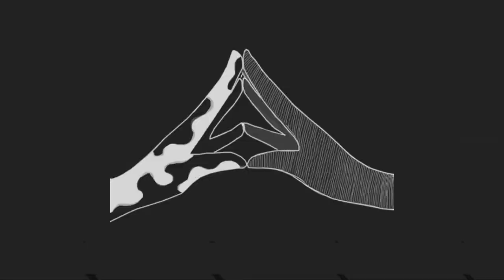(FREE FAST) Rich The Kid Type Beat - "Carved" | Free Fast Trap Type Beat 2019 (Prod. Yung Patron)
🔴USAGE🔴
Absolutely ANY USE of my beats (Including leased beats) REQUIRE CREDIT IN THE TITLE (Prod. by Yung Patron). There are NO exceptions. Any social media use of my beats require credit to me IN THE CAPTION: YouTube: Yung Patron

The free version of this beat is available for non-profit, evaluation purposes only. This means YouTube or Soundcloud use with NO monetization. The free version of this beat is NOT available for streaming services such as Spotify, YouTube Music or Apple Music.

Memo Type Beat
Rich Gang Type Beat
Lifestyle Type Beat
London On The Track Type Beat
Best Friend Type Beat